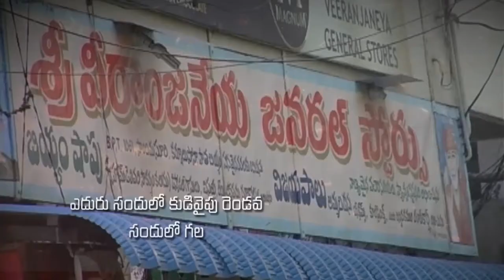Pastor Katuri Moses garu ||15-10-2019|| అంశం: ఆశీర్వదించబడాలంటే విరవ బడాలి...